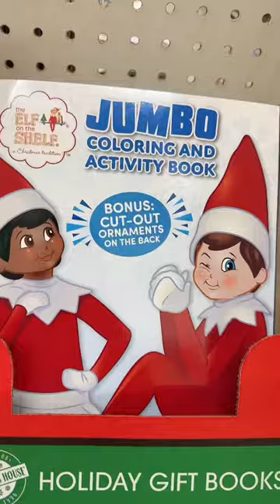Brr basket gift ideas for christmas from dollar tree